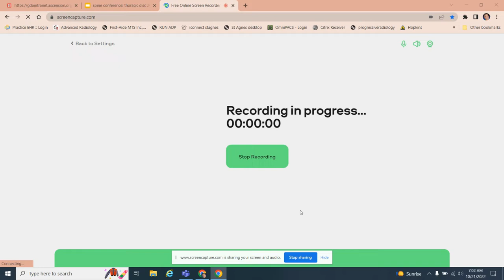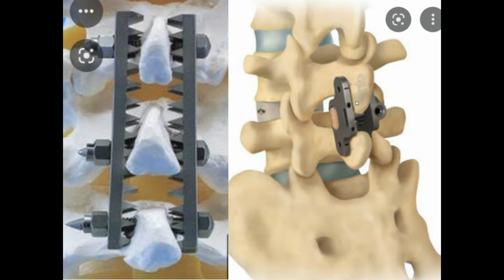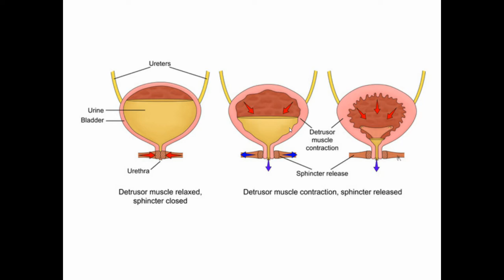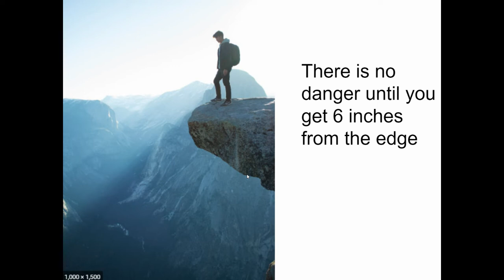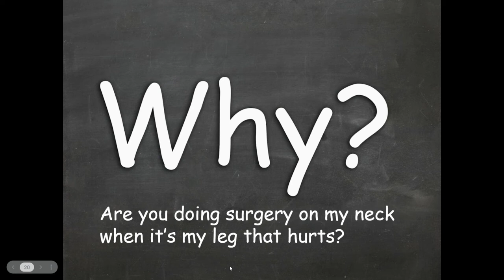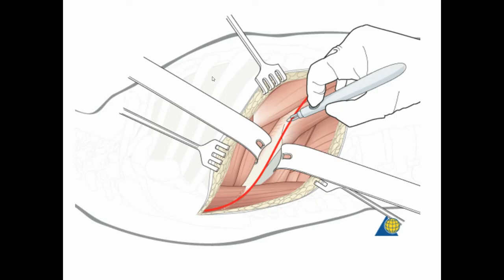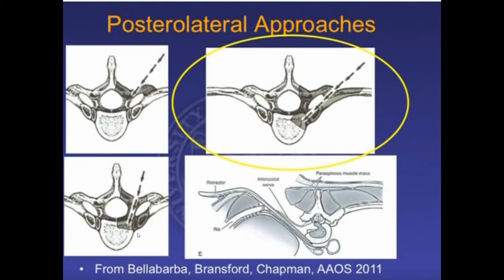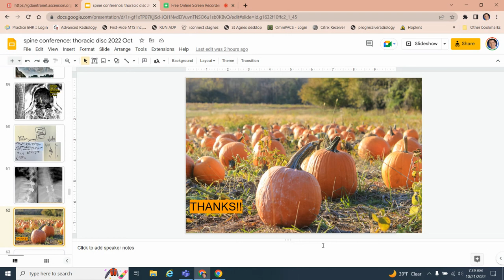Spine Conference: thoracic disc herniations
Thoracic stenosis from a disc herniation